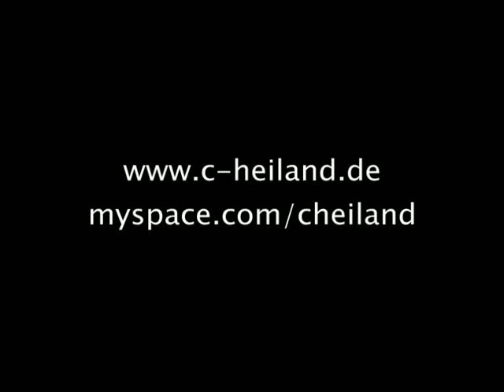C. Heiland: Mittel und Zweck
C. Heiland mit seiner Omnicord live im Scheinbar Varieté Berlin